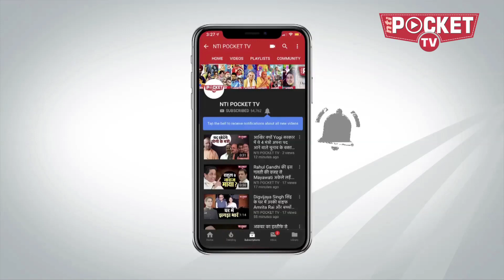VIRAL VIDEO! Sunny Leone Debut On TikTok App | Sunny Performing With Husband Daniel & Shezaada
TikTok is the biggest sensation on the internet today and it appears celebs including Sunny are
also joining the craze... Sunny Leone is the newest celeb to make a debut on the video-sharing
social media app, TikTok and her videos are the most entertaining...